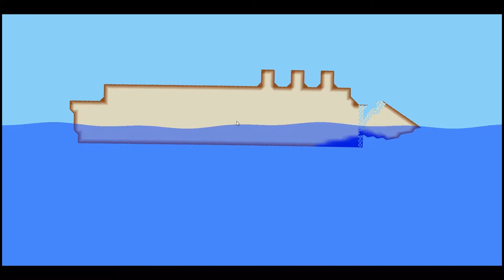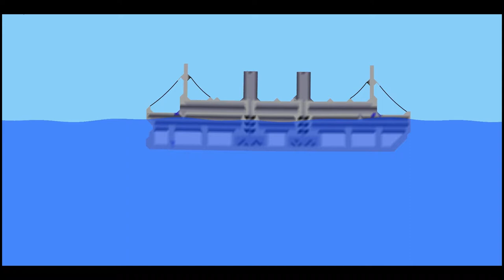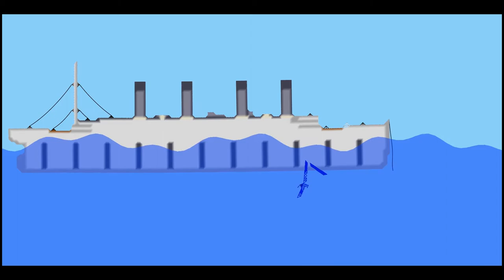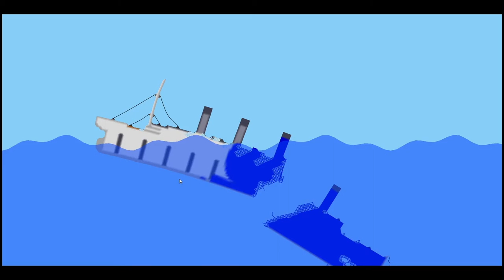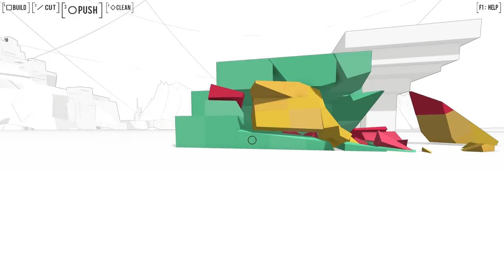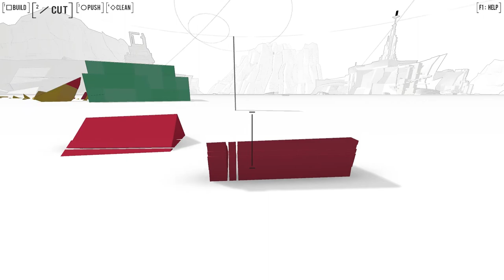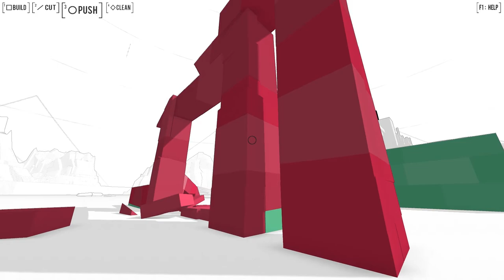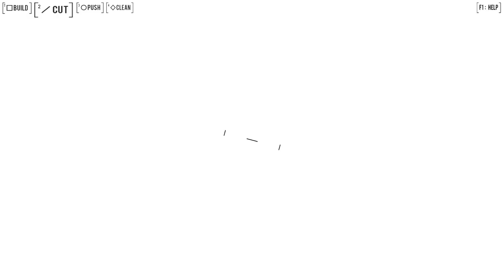TWO FUN FREE GAMES - Zac Fox Games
Watch me mess with PHYSICS!!